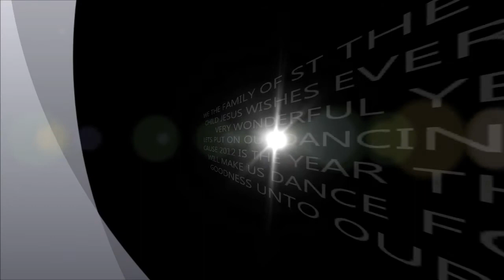ST THERESA OF THE CHILD JESUS IVANO FRANKIVSK